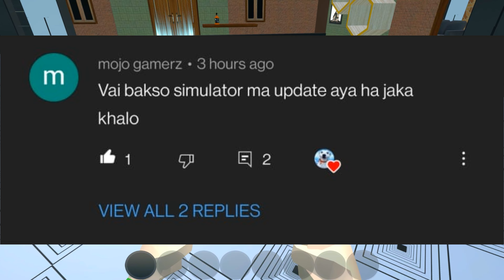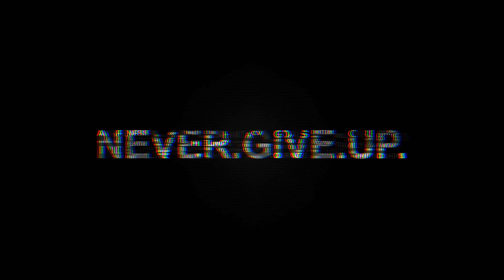New Update 1.0 in Bakso Simulator 😚 Chapter 3 | Ghost Visitor | Electronic Shop Mission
Create the most successful bakso business in this world!